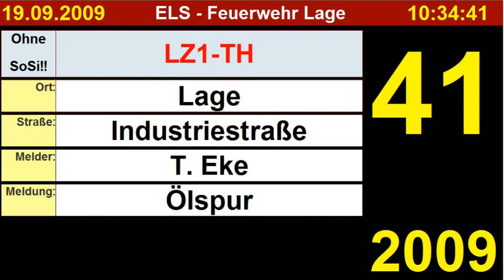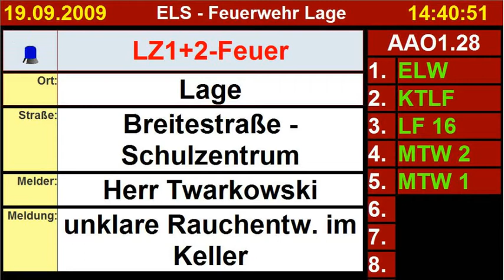Jugendfeuerwehr Lage Kernstadt BF Tag 2009 Teil 1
Wie jedes Jahr hat die Jugendfeuerwehr Lage Kernstadt auch im Jahr 2009 einen BF Tag durchgeführt. Es waren erlebnisreiche 24 Stunden mit vielen Einsätzen und Ausbildungseinheiten. Natürlich kam der Spaß auch nicht zu kurz. Aber schaut doch selber.